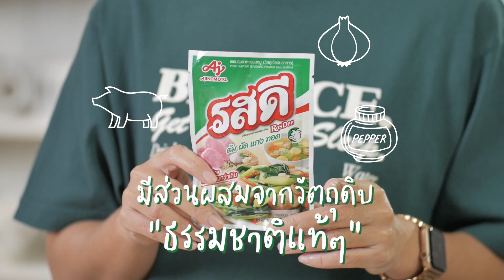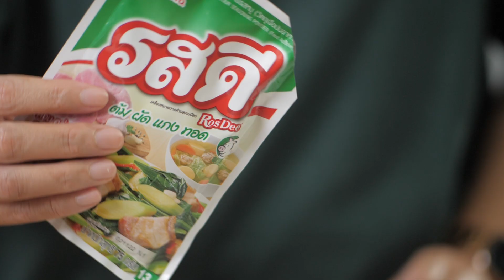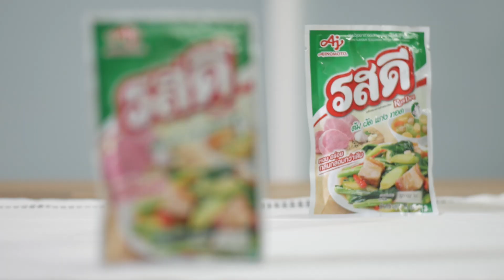กุ้งป๊อปคอร์น - Shrimp Popcorn | YossieBistro [ENG SUB]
มาแล้วจ้ะ งานรับคำท้าจาก "รสดี"
กุ้งป๊อปคอร์น จากที่เคยใช้เครื่องปรุงร้อยอย่าง วันนี้คือ set zero เหลือแค่ "รสดี"
ซองเดียว เค้าปรุงมาครบรสแล้ว ด้วยวัตถุดิบที่มาจากธรรมชาติ ทั้งเนื้อหมู กระเทียม พริกไทย ซองเดียวใช้ได้ทั้งหมด ต้ม ผัด แกง ทอด
รสชาตินิ่งเสถียรดี ถูกใจคนทำอาหาร มีติดบ้านไว้เถอะ แนะนำจริงๆ

ใครไม่อยากออกจากบ้าน หาซื้อได้จากช่องทางตามนี้เลย

▸รสดี รสหมู
▸กุ้ง
▸ไข่ไก่
▸เกล็ดขนมปัง
▸แป้งทอดกรอบ
▸ผงปาปริก้า

Ingredient
▸RosDee Pork Flavour seasoning with garlic and pepper
▸Shrimp
▸Egg
▸Breadcrumbs
▸Crispy Flour
▸Paprika Powder